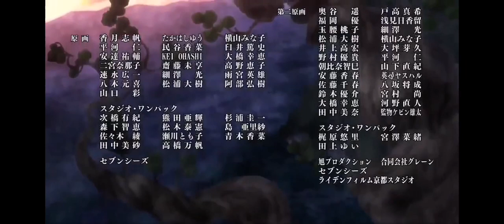Seven deadly sins s3e9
Ban the fox seven deadly sins the sin of greed, jericho the Holy Knight find bans adopted father and the story of his childhood past is revealed.